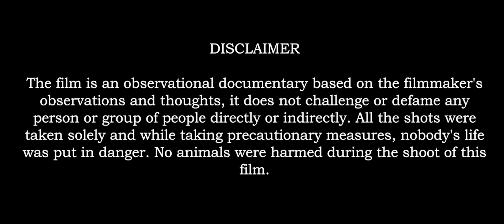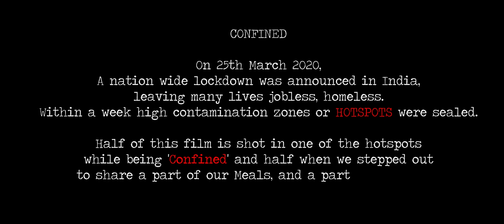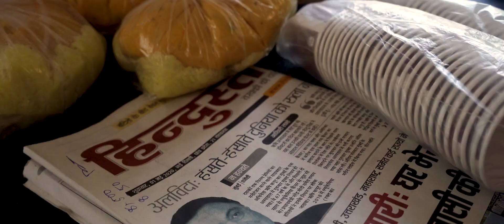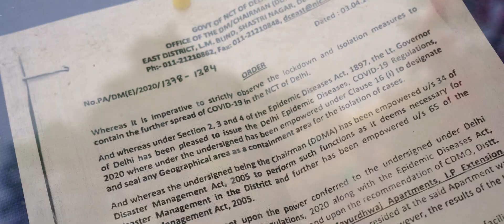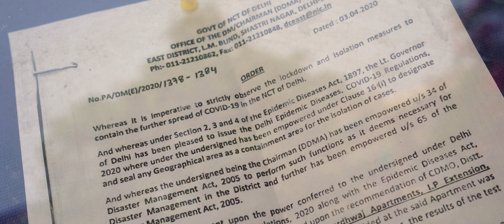CONFINED - A film on the Corona Virus Lockdown | AMAN BANSAL | FRAMOGRAFEAST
CONFINED - An observational documentary which takes you to through the melancholic yet hopeful perspective of a filmmaker stuck in a corona contamination zone.

On 24th March 2020; our Prime Minister Narendra Modi Ji announced a nationwide lockdown and a week later the capital's Chief Minister Arvind Kejriwal Ji declared High contamination zones as  'COVID 19 Hotspots'.
 The film showcases the elements that we all witnessed during the lockdown and how COVID 19 affected the lives of the poor and underprivileged.

Half of this film was shot while being 'Confined' in a Corona Hotspot and a half when we stepped out to share a part of our meal and a part of our smile.
This film is a salute to the Doctors, Defence Forces, Medical staff, Police, Government, NGOs who stoop up in the time of need.

Written and Shot by
Aman Bansal

Edited by
Akash Kumar Mathur

Aman Bansal

Akash Kumar Mathur

The Food Drives were conducted by the Rotaract Club of Delhi Vikas under Project Hope.

A Special Thanks to:
Mr. Sudhir Kumar
Mr. Sheshank Kishore Mishra
Mr. Vipul Garg

Till then keep supporting Framografeast

There is our Channel where you can find  :
✭ Color Grading
✭ Stop Motion
✭ Time-lapse
✭ Hyper-lapse
✭ Short-Film
✭ Music Video

+ This is an Open Platform where you can submit your video and can get a chance to feature on our YouTube Channel or social media handles.